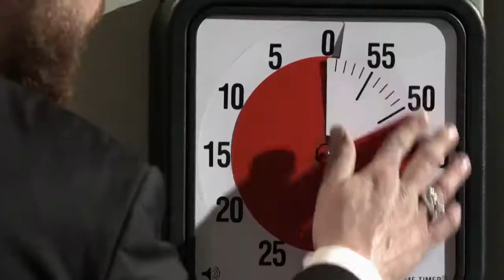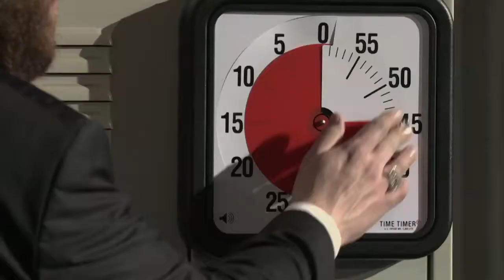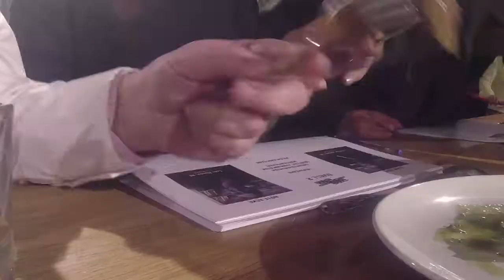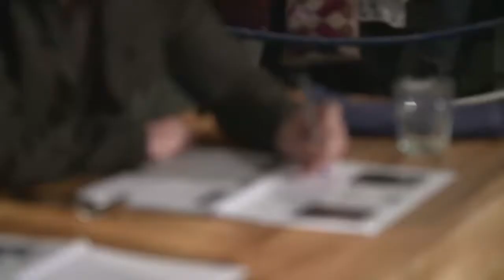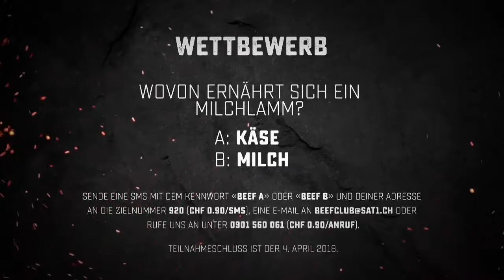Beef Club | SAT.1 Schweiz | Do. 19.55 Uhr | S05E01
Im «Beef Club» duellieren sich am Herd zwei ambitionierte Nachwuchstalente um die Gunst der Punkterichter und des Publikums. Host Kenny Thomson heizt die Starköche von morgen zur Höchstleistung an. Am Schluss der Sendung entscheidet das Punkterichter-Trio – bestehend aus Spitzenkoch Jacky Donatz, «Marmite»-Chefredakteur Andrin C. Willi und Food-Bloggerin Zoe Torinesi – wer als Sieger des Abends hervorgeht.